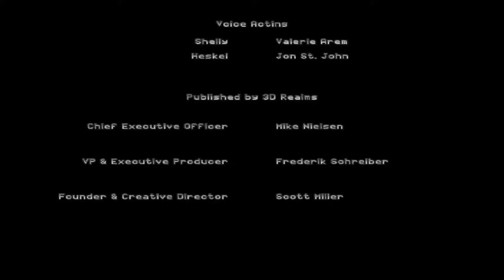Ion Fury #4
An edit of the stream properly done atleast since the boss fight was a mess at first enjoy :)